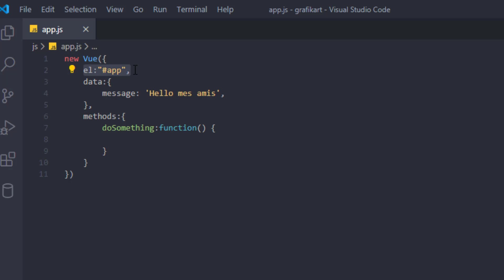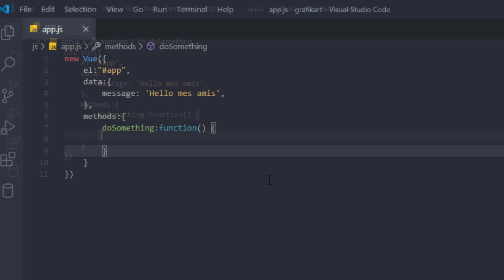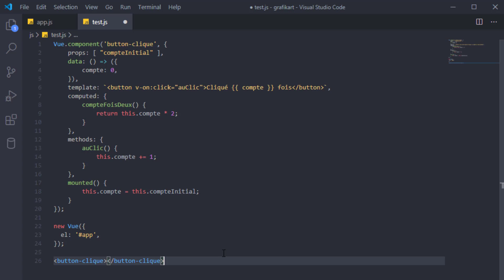Vue.js 2 Darija - Introduction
Playliste sur vue.js 2 darija, proposé par mehdi rochdi